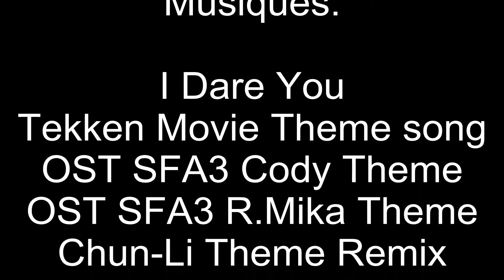Dbz HD Versus Online Shiny VS Gogetto #2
Old fight with Gogetto